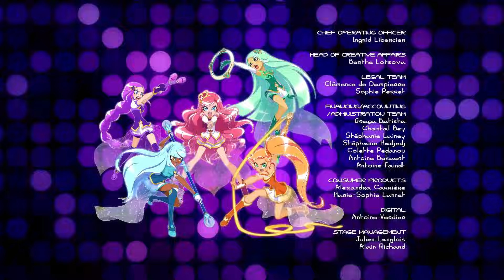LoliRock : Season 2, Episode 17 - Truth Be Told 💖 FULL EPISODE! 💖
Using a voice-imitating spell that makes her sound like Nathaniel, Mephisto and Praxina calls Talia and Auriana down to the smoothie bar, then uses the same spell to lure Iris to a deserted street where they attack her. Felled by a black crystal bolt, Iris lays on the ground, groggy and vulnerable. Just as the Twins are almost upon her, a mysterious warrior comes out of nowhere, drives off Mephisto and Praxina and rescues Iris. The next morning Iris wakes up unsure if the previous night’s events were a dream or reality. Talia casts a spell that enables all three Princesses to see what actually occurred, and the girls see that Iris was indeed saved by a masked Ephedian. Seeking to learn the identity of the mysterious Ephedian, the girls return to the scene of the fight to look for clues. They find nothing but a broken gold chain. When Iris returns home with the gold chain, it leads her to Aunt Ellen’s bedroom. Iris is stunned to realize that Aunt Ellen is   who saved her! Aunt Ellen explains that she was chosen by Iris’ mother to accompany the infant Iris to Earth and be her guardian. Iris can’t believe Aunt Ellen hid the truth from her all these years, and she runs upstairs, upset. Meanwhile back on the deserted street, the Twins surprise Talia and Auriana and capture them. Aunt Ellen talks with Iris who begins to understand that Aunt Ellen, whose Ephedian name is Ellira, had to keep the truth from her. When Iris’ pendant glows, the two head off to help the captured Talia and Auriana. Working together, Iris and Ellira, still wearing her mask, manage to defeat the Twins and the magical ram. In the end, Iris keeps Aunt Ellen’s secret, not revealing her real identity to her fellow Princesses.
LoliRock : Season 2, Episode 17 - Truth Be Told 💖 FULL EPISODE! 💖 💖 If you LOVED this video, don't forget to give us a big thumbs up! Let us know what video you want to see next in the comments below. ✨